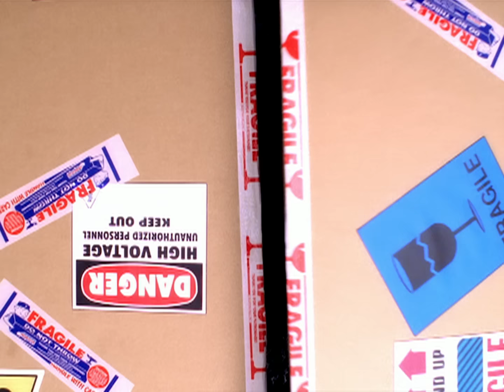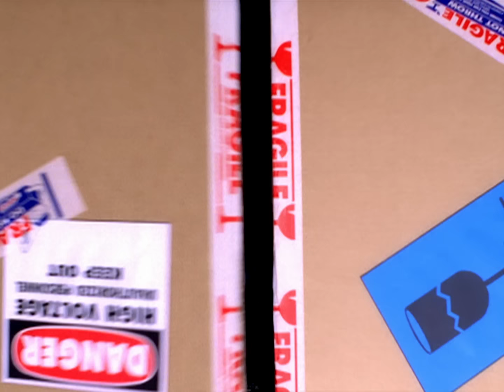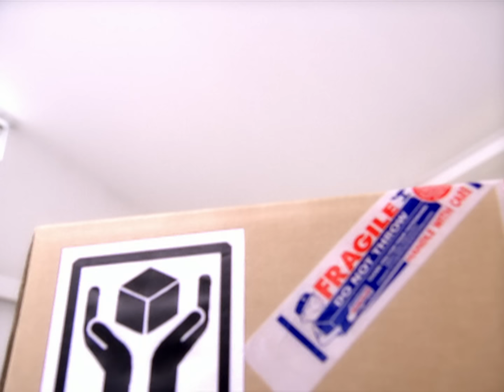W（ダブルユー）「ロボキッス」Music Video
2004/10/14発売
作詞・作曲：つんく　編曲：高橋諭一

アップフロントワークス　リリース情報